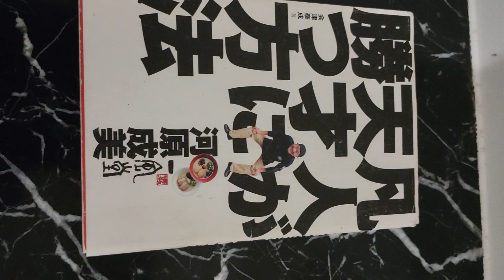보통사람이 천재를 이기는 방법